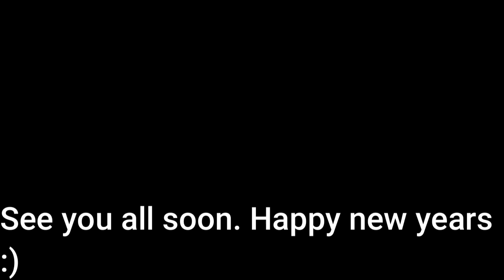KOF WING EX IN 2024 (Special message)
yeah I'm back (I've been doing tiktoks lol).
Video title: KOF WING EX IN 2024 (Special message)
Game: The King Of Fighters Wing Ex